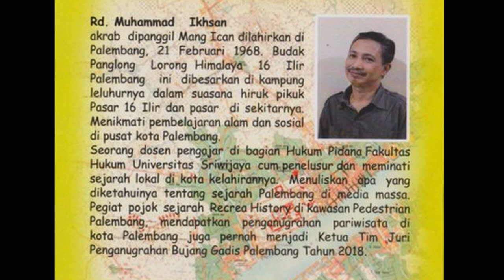Sejarah Rute Angkot Palembang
Melintas Zaman, rute Angkot dari Jembatan Ampera

Video Mang Dayat Kali ini akan mengajak dulur-dulur sedikit mengingat yang sudah melai terlupo yaitu Rute Angkot dari Jembatan Ampera. Mungkin untuk anak mudo tahun 90an masih teringet jelas bahwa Angkot la andalan kito men nak pegi kemano-mano. Payo kito kilas balik dan tonton video Mang dayat sampe abis
Apo Kabar dulur-dulur ku, salam sedulur dari Mang Dayat. Topik kali ini mang Angkat dari hasil tulisan rd Muhammad Iksan yang digoreskan Beliau melalui Buku Beliau berjudul Palembang dari waktoe ke waktu. Mungkin masih inget untuk anak Mudo tahun 90an zaman sekolah umumnyo kito naek Angkot yang saat itu ongkosnyo ratusan rupiah, bahkan sebagian badak naek angkot milih-milih nian, ado yang dak galak duduk nembak, nak cari mobil yang ngebass sampe nak nyari yang ado lampu disko nyo dan biasonyo badak mak ini hapal nomor pintunyo
Di indonesia idak banyak terminal angkot yang unit tapiJembatan ampera biso dikatoke unik. Lokasi terminal berado di kolong jembatan Ampera yang jugo sebagai pusat kota Palembang. wong lamo nyebutnyo Jeramba proyek. Ini wajar dikarenoke waktu itu pembangunan Ampera merupoke Maga Proyek satu-satunyo yang disaksike Masyarakat. Menurut cerito waktu pembangunan idak terhitung berkali-kali pemadaman listrik di kampung-kampung sekitar proyek ditambah lagi cerito mistis tentang tumbal kepala manusio yang ditanam di pondasi jembatan yang kebenarannyo idak biso ditelusuri. Ado jugo cerito lain wong jepang  yang dicokot iwak buntel waktu mandi di sungai musi. Bagian apo yang dicokot ? nah simpulke la dewek ye apo la kiro-kiro.
Terminal bawah ampera sejak awal menjadi terminal oplet atau angkot menuju berbagai tujuan di palembang. rute utamanyo yola Lemabang , Bukit besar, tanggo Buntung, kertapati, plaju,pakjo, Km 5 dan sekip. Ado jugo trayek lainnyo pecak puncak sekuning dan lebak keranji namun armadanyo dikit dan ngetemnyo lamo nian, dak penuh dak jalan. Sebelum tshun 1970an pernah jugo ado trayek Sei batang lais. Rute-rute ini menggambarkan kawasan penting pada awal pengaturan trayek angkutan kota palembang. Umumnyo terminal kecik yang menjadi tujuan rute dari ampera ini yang sekaligus pasar-pasar tradisional kecuali trayek bukit besar, pakjo dan sei batang lais. Awalnyo oplet bukit Cuma sampe phb jalan cek bakar. Pasar tradisionalnyo yola di padang selasa.
Oplet ini sbenernyo berasal dari singkatan namo merk mobil yaitu Opel dan Cheverolet, ado jugo yang ngomong opelette adalah jenis varian dari mobil Opel. Oplet di palembang sangat unit karena bagian belakangnyo dirancang karoseri lokal dengan dominan material kayu yang Cuma ado di Sumatera Selatan, selain itu  keunikan lainnyo iyolah biar calon penumpang dak keliru yang masa itu masih banyak yang belum biso huruf latin, trayek di setting dengan warno yang berbeda. Lemabang oplet ijo, sekip kuning, km 5 merah, bukit biru, pakjo abu-abu.  Ado yang samo warno yaitu kertapati dan plaju tapi jenis mobilnyo dibedakan.
Ado hal unik lainnyo penyebutan trayek, sudah jelas oplet ijo dan tertulis lemabang tapi kenek nyebut “empat, empat lemabang” maksudnyo simpang 4 lemabang karno dulu dak banyak simpang 4 di palemabang sedangkan lemabang dicikan dengan simpang 4 itu. beda lagi dengan KM 5, tetulis Km 5 tapi disebut palimo dan hampir seluruhnyo disebut berbeda dan pecaknyo Cuma sekip dan plaju yg nyebutnyo agak bener. Rute lainnyo diteriakke idak lengkap. Kertapati jadi pati-pati atau topati, bukit besak Cuma bukit, Sei batang lais dengan batang-batang lais, tanggo bungtung bukan disebut tanggo tapi buntung dan lainnyo.
Secara umum angkot melayani hampir 24 jam karena goliat kota palembang yang berpusat di kawasan ampera ini, memang menjelang tengah malam sampe tengah dalu agak nyepi tapi cak jam 2an tengah dalu angkot-angkot ini metu lagi yang diiringi hiruk pikuk pasar pagi 16 ilir. Ado jugo angkot yang jam operasinyo lebih pendek pecak pakjo yang diarani atau dijuluki pegi cepak balek berejo atau pegi pacak balek berejo.
Inilah fenomena yang pernah menghiasi Kota palembang yang sering kali buat mang dayat senyum dewek mengingat kenangan jaman sekolah yang tiap hari bersentuahan dengan angkot ini. Mudah-mudaha video mang Dayat Ini bermanfaat dan membuat kita lebih mengenal palembang Kito tercinto ini.
Demikian  video mang Dayat, terima kasih untuk dulur-dulur mang dayat yang  selama ini sudah share dan memberikan komentar membangunnyo, Agar Channel mang Dayat  lebih baik lagi, jika ada yang kurang berkenan baik dalam narasi atau Video Mang, Dayat Mohon Maaf dan Kepada Allah Mang dayat Mohon Ampun, Wass